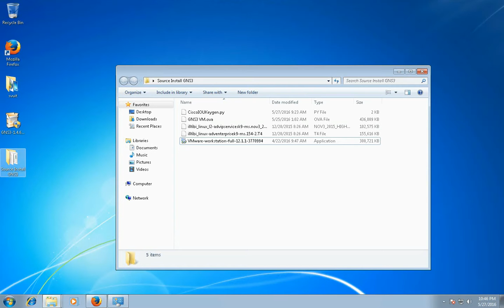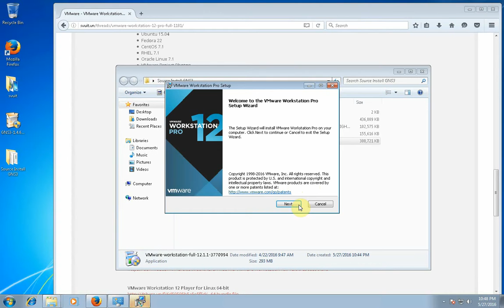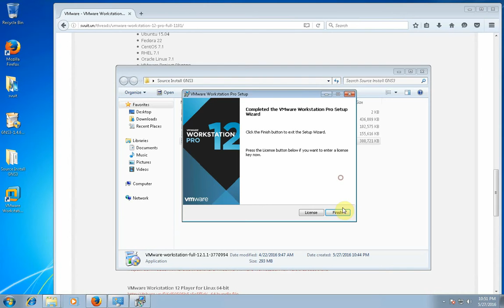Install VMware workstation Full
Install VMware workstation Full, license vmware workstation, key vmware workstation, key vmware workstation pro 12.
key vmware 12,
key vmware 12 pro,
vmware 12 crack,
vmware 12 full,
vmware 12 license,
vmware 12 pro full,
vmware workstation 12 pro,
install vmware workstation 12,
acitive license vmware workstation,
vmware workstation full crack,